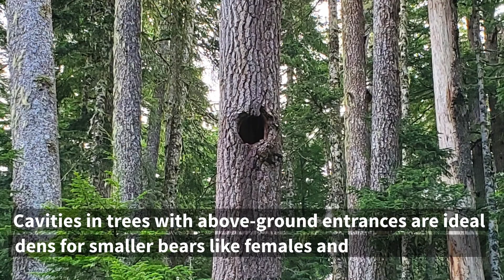Coastal BC Black Bear Dens in Hollow Trees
See different kinds of bear dens in hollow trees. They occur in different tree species and some have entrances at the base of the tree and others have above-ground entrances! These are the safest kind of dens for female black bears who are giving birth (bear cubs can only be born in winter dens so dens need to be safe from predators). For more information on identifying bear dens go